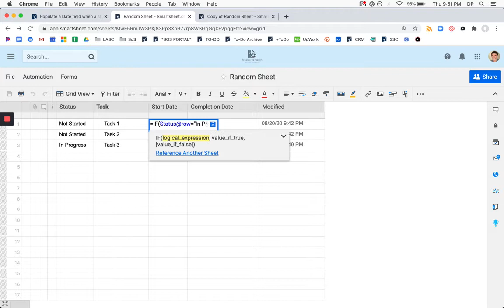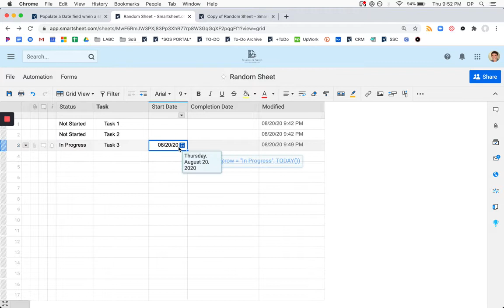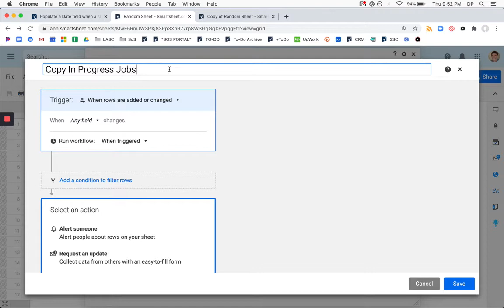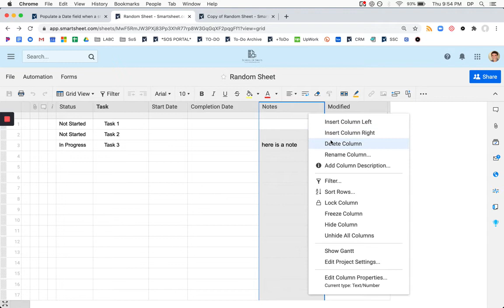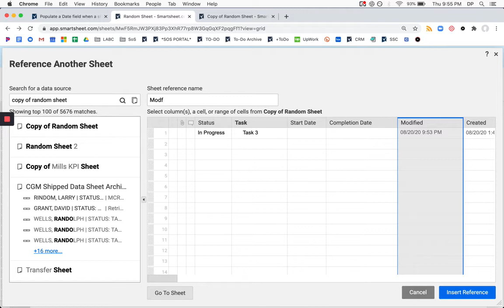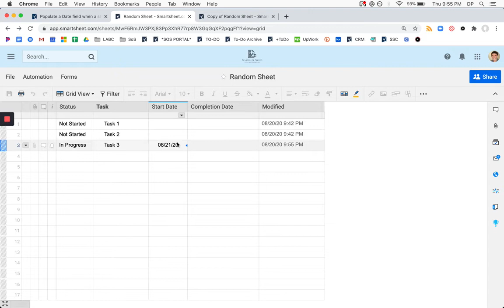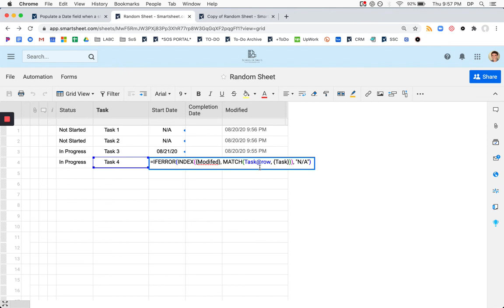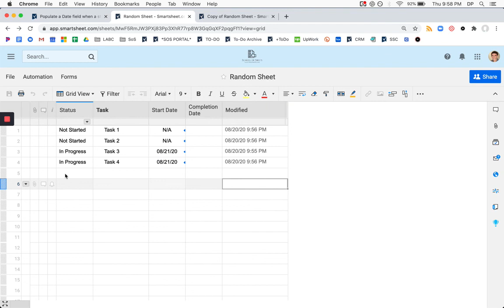Populating a Date Field Based on Status Change in Smartsheet | Smartsheet Tutorial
Join Dan from School of sheets as he shows us how to automatically populate a date field with the date a specific status change was made using Smartsheet Automations.

Note: Since releasing this video, Smartsheet has created a new automated workflow to change cell values, which performs the same action shown here albeit in a simpler and easy to manage way.

💻 FUNCTIONS USED
➣ INDEX(MATCH()) lookup formula
➣ Smartsheet specific system column Auto Modified (Date)
➣ Copy Row automation

🏢 ABOUT SCHOOL OF SHEETS
➔ We are a bespoke consulting firm specializing in developing custom Smartsheet Solutions
➔ We are a Smartsheet Aligned Gold partner with a team of certified consultants and software developers.
➔ We work with businesses of all sizes and industries.

⌚ TIMESTAMPS
00:00 – Intro
00:08 – Smartsheet Community Thread Question
00:30 – Setting Up an Example and Seeing the Problem
01:43 – A Solution Using Copy Row Automation and Modified Date
03:00 – Using INDEX MATCH to look up the Date
06:00 – Using the Same Solution to Record Completion Date
06:40 – Summary
07:11 – Outro